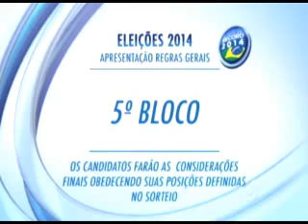Debate da TV Candelária - 1º Bloco